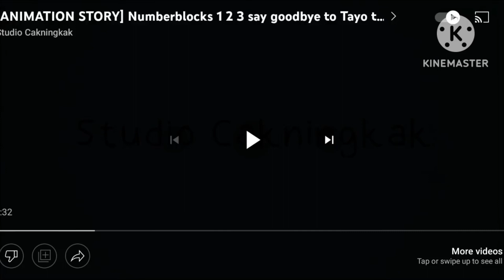1 2 & 3 are watching mickey mouse horror movie 😱